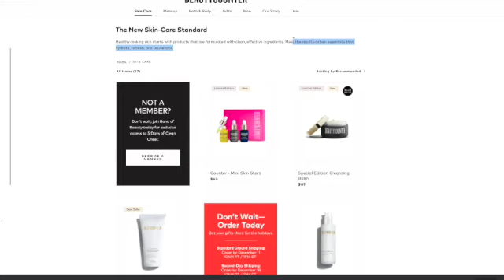Julia Everson and Kristi Howard wish you and your family a happy holiday season!